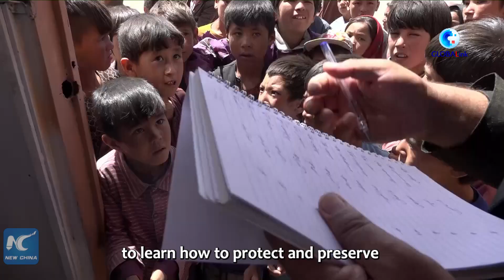GLOBALink | Chinese scholars help protect cultural heritage in Afghanistan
Setting up ticket offices, providing training... A group of young scholars came all the way from China to help protect cultural heritage in Afghanistan.